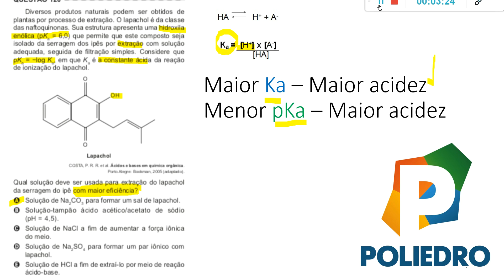[QUIMICA] [ENEM] [2 dia] [2017] [Ex.120]